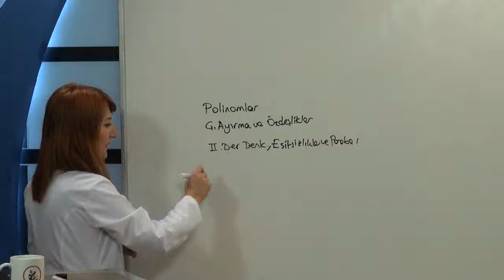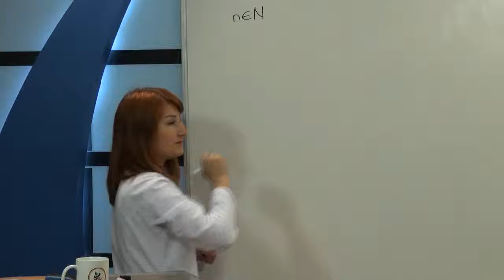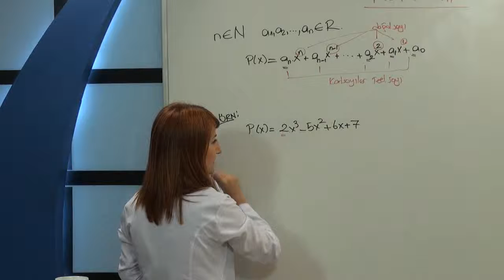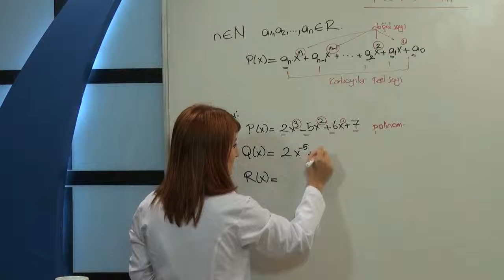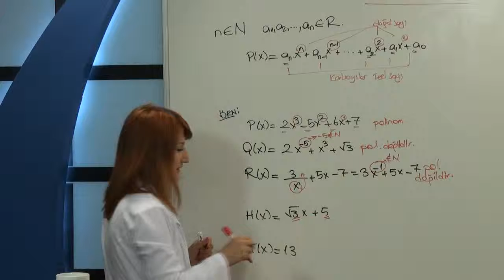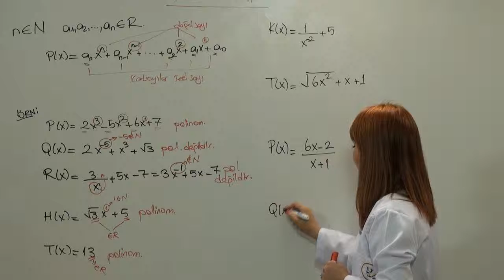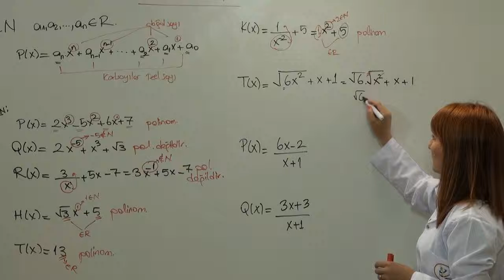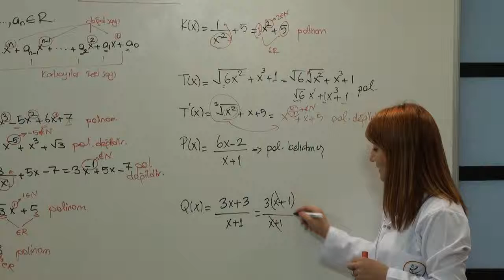10. Sınıf Matematik Eğitim Seti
LİSE Eğitim Seti

- Lise Matematik Eğitim Seti
- Lise Türk Edebiyatı Eğitim Seti
- Lise İngilizce Eğitim Seti
- Lise Biyoloji Eğitim Seti
- Lise Fizik Eğitim Seti
- Lise Kimya Eğitim Set
- Lise Dil ve Anlatım Eğitim Seti
- Lise Geometri Eğitim Seti
- Lise Tarih Eğitim Seti
- Lise Felsefe Eğitim Seti
- Lise Psikoloji Eğitim Seti
- Lise Mantık Eğitim Seti
- Lise Din Kültürü ve Ahlak Bilgisi Eğitim Seti